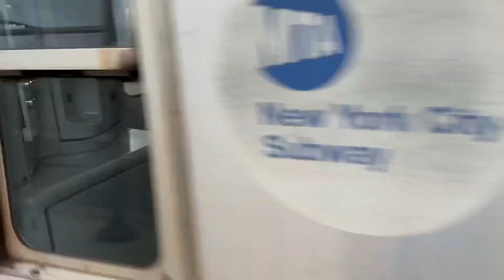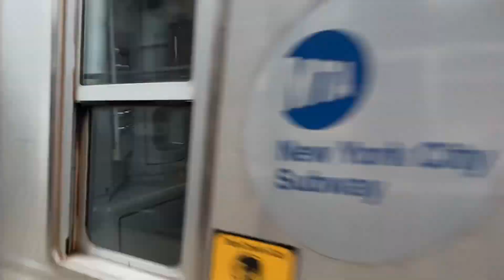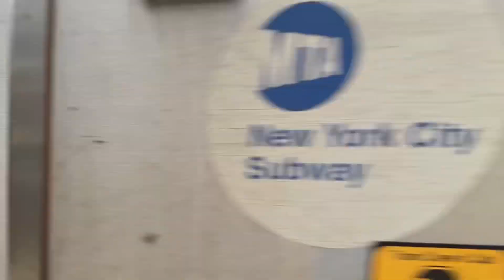BMT Jamaica Line: (J) (M) (Z) Local Train Action @ Hewes Street (R143, R160A, R179)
From July 1st to August 30th, (J) and (Z) trains ran local in both directions at all times between Marcy Avenue and Myrtle Avenue-Broadway to provide alternate service for (G) train customers during the Crosstown Line Signal Modernization project.